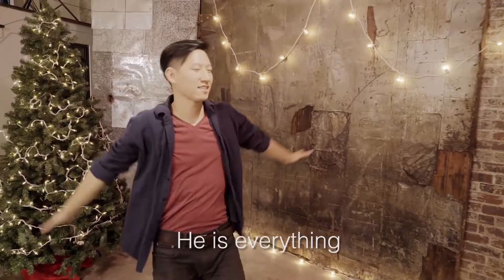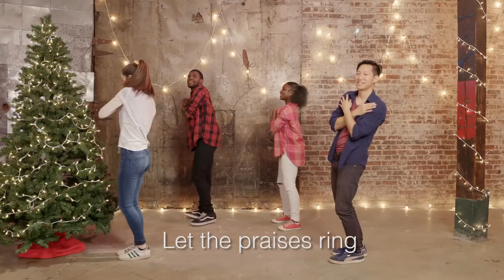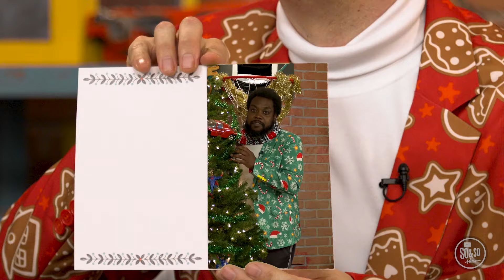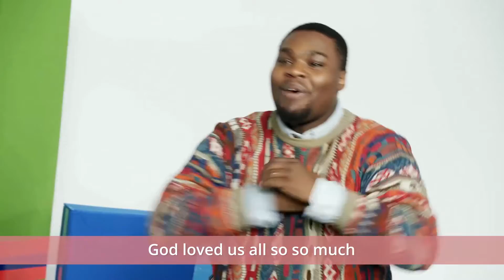Jesus Is Born | Elementary Experience | Valley Kids at Home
What are you giving this Christmas? Well God gave us His son, and that's a pretty great gift!

Elementary FB Group: Valley Kids Elementary Troy Campus
Preschool FB Group: Valley Kids Preschool Troy Campus